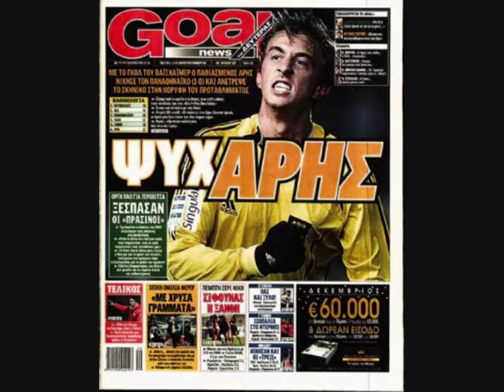arh paranow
Gia sena ginomai liwma, apo paidi mikro, vlepw to kitrino xrwma, arh paranow. o-o-o pinw kai tragoudw, o-o-o arh tha trelathw...